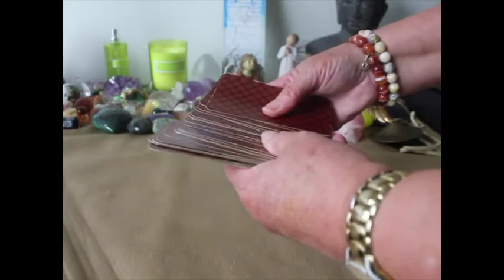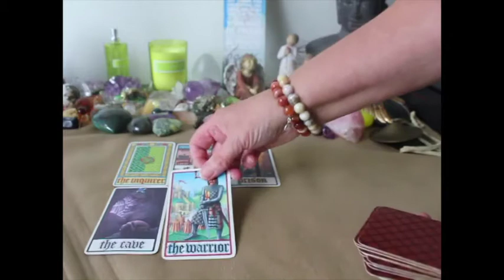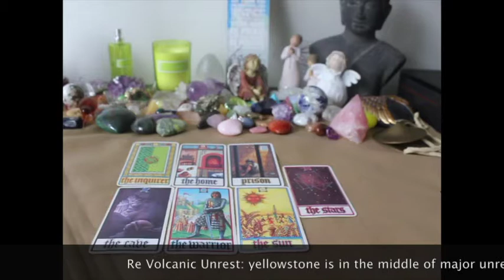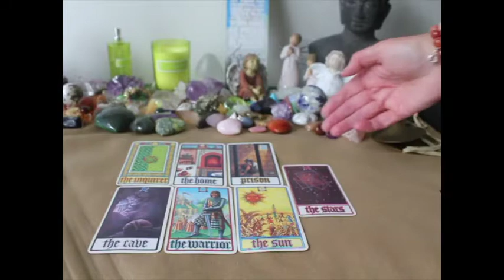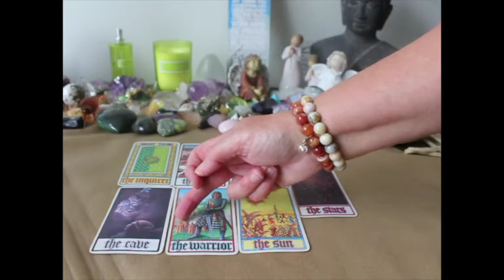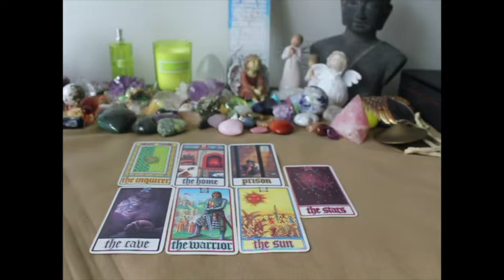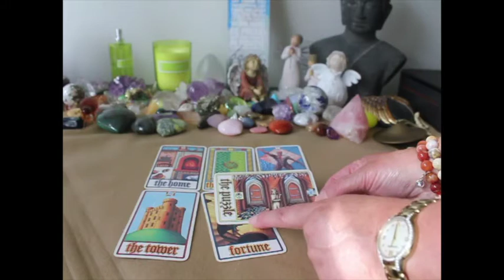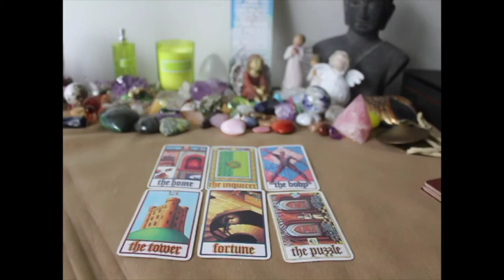July 2017 Global Predictions / synopsis for June 2017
Hi guys,

here is the July 2017 Global predictions video.
There is also a synopsis for June...